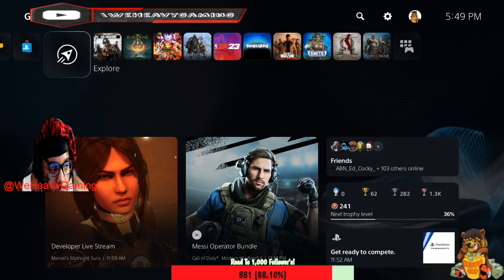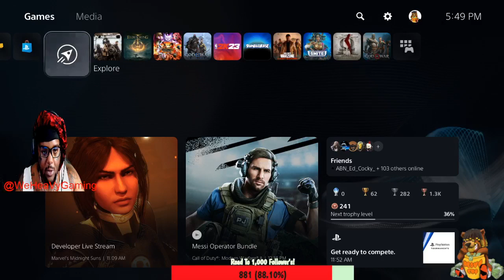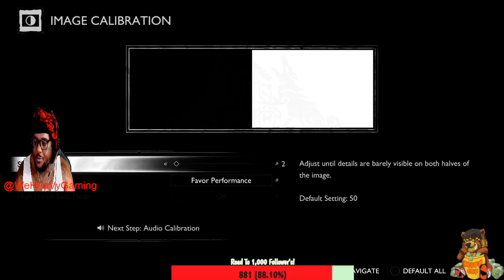ATREUS AKA LOKI IS THE BEAR!?!? | God Of War Ragnarok - Part 1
What's Good HeaVy Gaming gang we are going to be playing this G.O.W Ragnarok edition all the way through give a HeaVy review/perspective I really just got into the series just recently & got hooked. Come along for the journey as we help Kratos & Atreus figure everything out!

Add me on PLAYSTATION if you would like to play with me!
PSN: WeHeaVyGaming